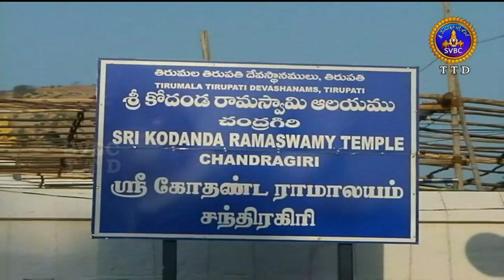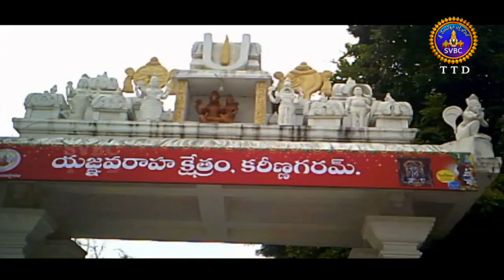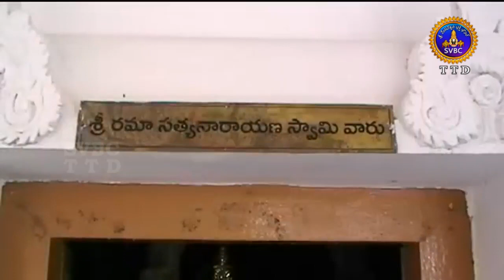Adhyatmika Viseshalu | 10PM | 17-10-19 | SVBC TTD